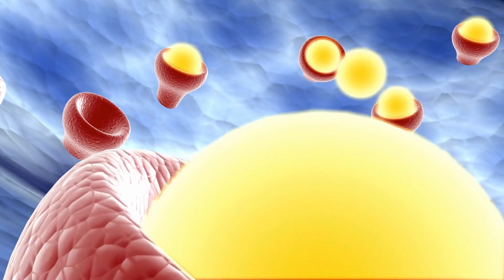التشنجات الحرارية عند الاطفال: الوقاية والاسباب والعلاجات الجديدة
✅ سيطر على الصرع وإحجز استشارة مباشرة مع د. عمر دنون عبر الفيديو عن طريق هذا الرابط:
الاستشارة متوفرة فقط لعمر ١٦ سنة واكثر.

التشنجات الحرارية تختلف كليا عن مرض الصرع  وتحدث عند الاطفال من سن ٦ اشهر الى ٥ سنوات. سنناقش الاسباب وكل العلاجات والوقاية حسب الدراسات العلمية الحديثة.

0:00 التشنجات الحرارية
0:56 ما هي التشنجات الحرارية
01:47 سبب التشنجات الحرارية
02:36 طريقة حدوث التشنجات الحرارية
05:56 انواع التشنجات الحرارية
08:17 هل تسبب التشنجات الحرارية تلف الدماغ
08:50 الفحوصات للتشنجات الحرارية
11:38 حالة واقعية من التشنجات الحرارية
12:24 إسعاف التشنجات الحرارية
14:04 احتمال رجوع التشنجات الحرارية
15:58 علاج التشنجات الحرارية
17:53 التشنجات الحرارية والصرع في المستقبل
18:55 الوقاية من التشنجات الحرارية
20:23 خطأ شائع في علاج التشنجات الحرارية
21:43 التطعيمات والتشنجات الحرارية
22:23 نوع صرع خطير عند الاطفال

شكرا لكم!